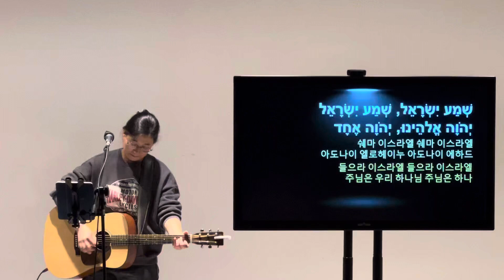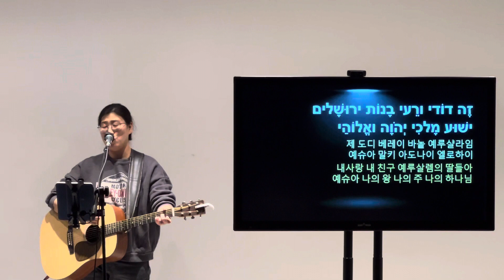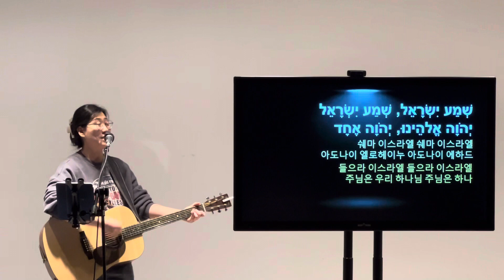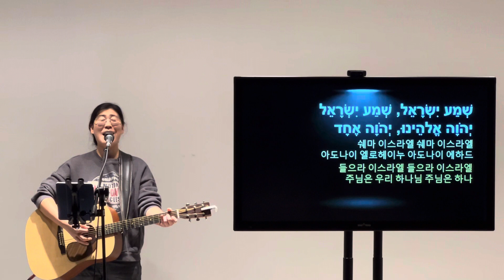쉐마 이스라엘/히브리송 배우기/BOK스쿨